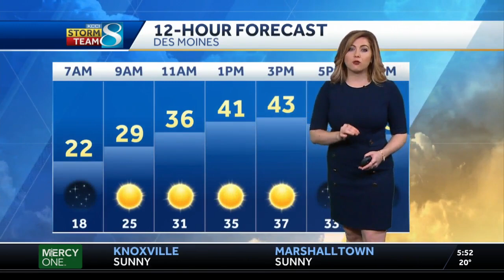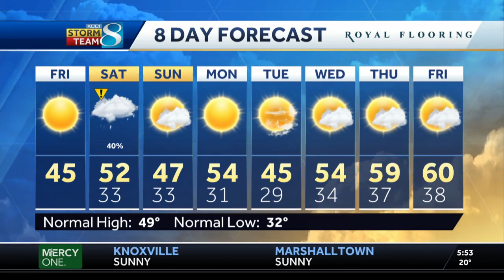Clear skies and a chilly start Friday